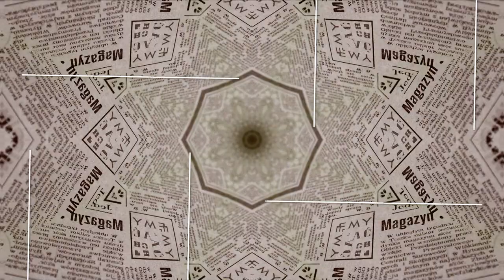STUDIO PRASOWE (STANKOWSKI) - PO stała się partą bez integracji politycznej